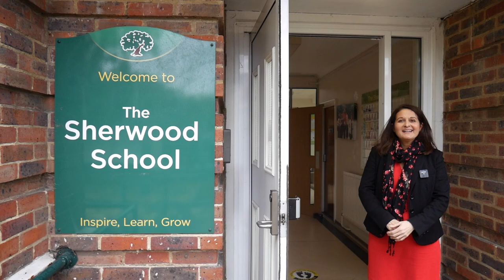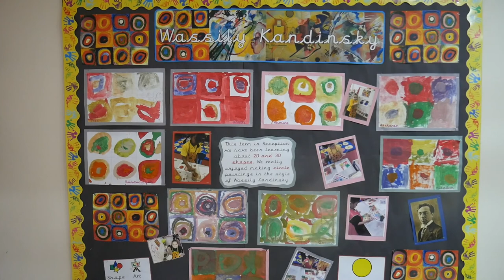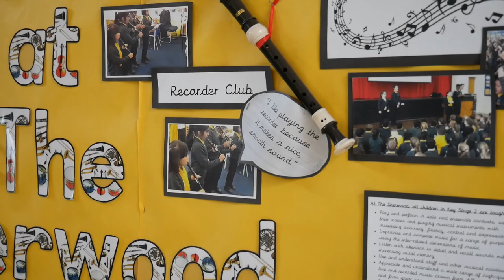Welcome to The Sherwood Primary School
This is a promotional film we made for The Sherwood Primary School, Mitcham.